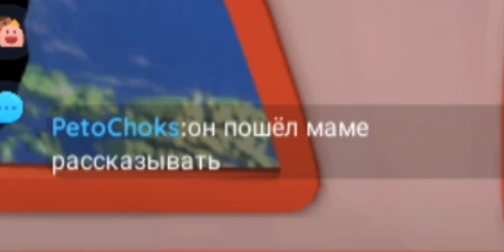Virtual Droid 2 приколы часть 1